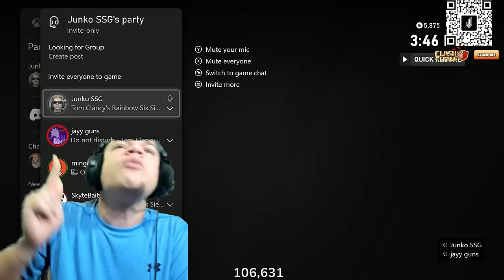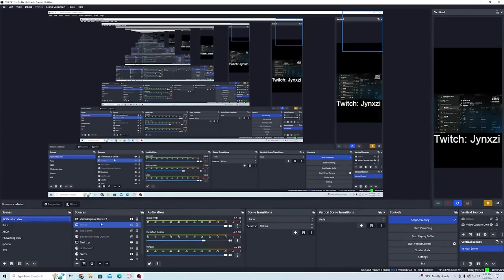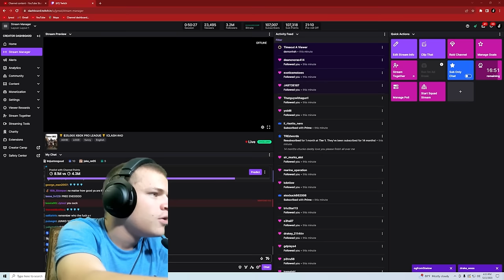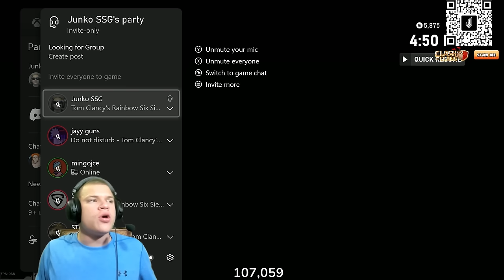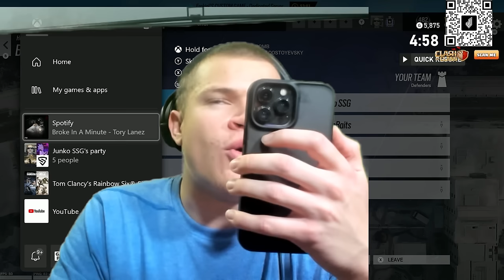we broke up..💔 | Jynxzi Full Stream 12/2/23